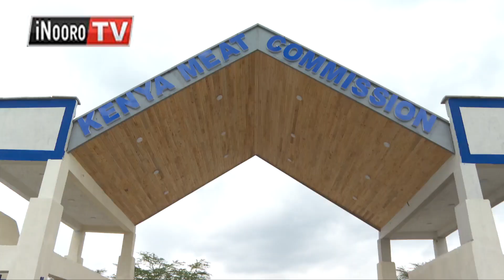Uhuru kũneana komiconi ya nyama (KMC) rũhonge-inĩ rwa mbirarũ